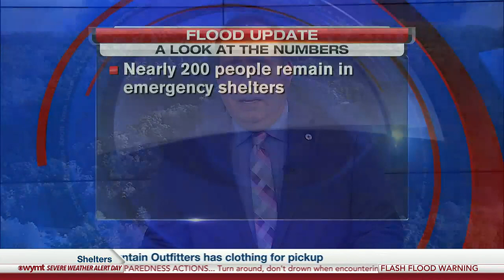Mountain News First at Four - top stories Wednesday, August 10, 2022